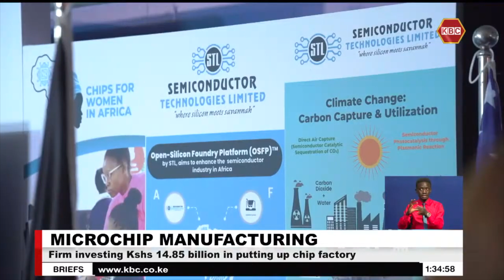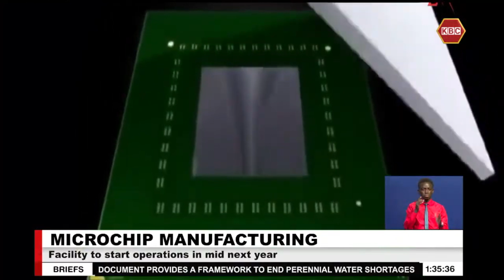Microchip Manufacturing: Semiconductor plant to be constructed in Nyeri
Kenya is set to join the league of semiconductors and microchips manufacturers and exporters following a deal that has been signed to set up a facility at the Dedan Kimathi Science and Technology Park in Nyeri County. An Australian developer of green supply chain infrastructure and Semiconductors Technologies LLC are investing 14.85 billion shillings in construction of the facility that is expected to start operations by mid next year.